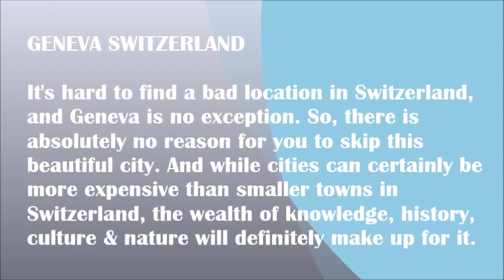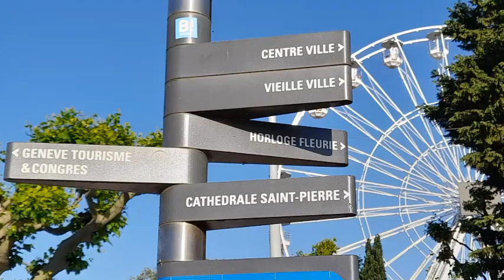GENEVA SWITZERLAND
It's hard to find a bad location in Switzerland, and Geneva is no exception. So, there is absolutely no reason for you to skip this beautiful city. And while cities can certainly be more expensive than smaller towns in Switzerland, the wealth of knowledge, history, culture, and nature will definitely make up for it.